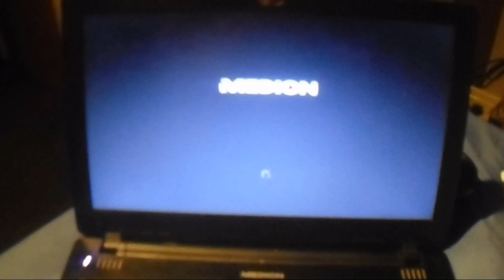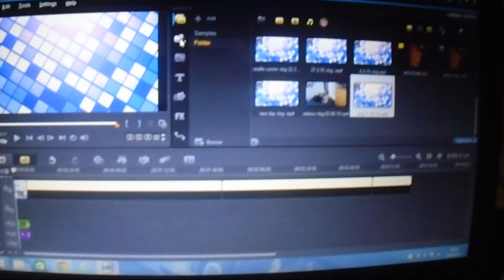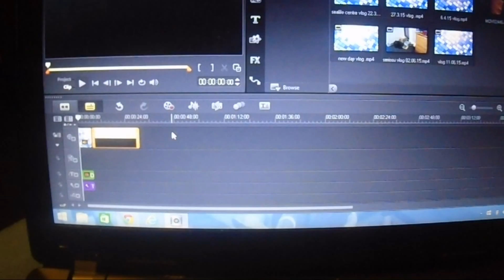CONTINUES VLOG TODAY!!